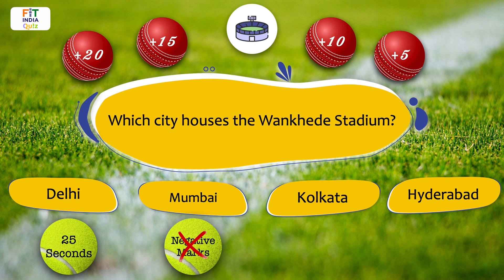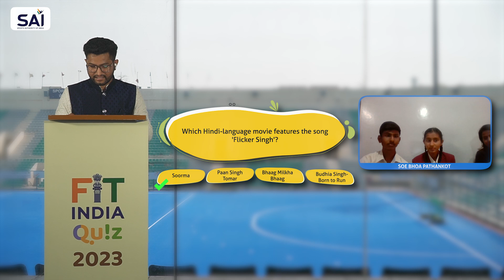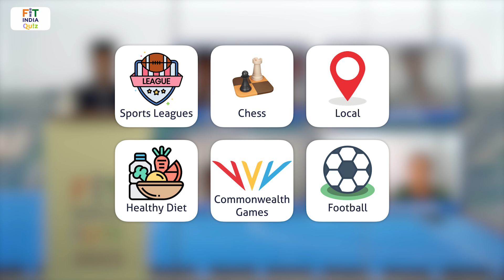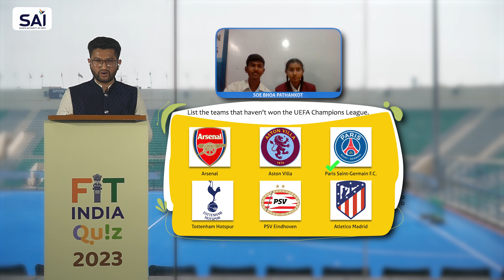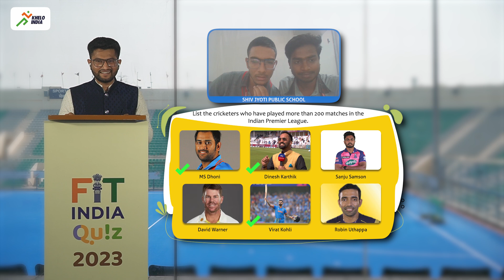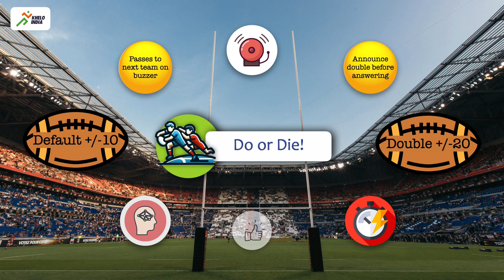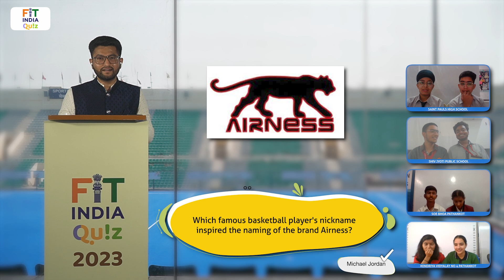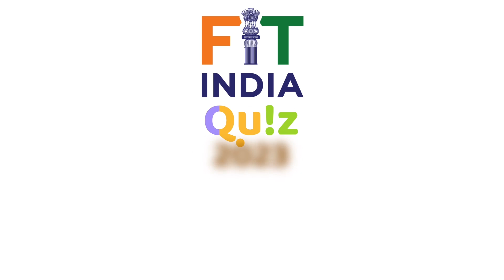FitIndiaQuiz2023 Episode 37 | Punjab Semi Final 1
The Fit India quiz returns! India's largest fitness and sports quiz is back with a bang.

The 2024 edition is big, and will feature 92 episodes and more than 200 teams. The regional rounds are nearing its end, and we head into the Semi Finals of Punjab. This is the first Semi Final in the state and will feature 4 champions teams.